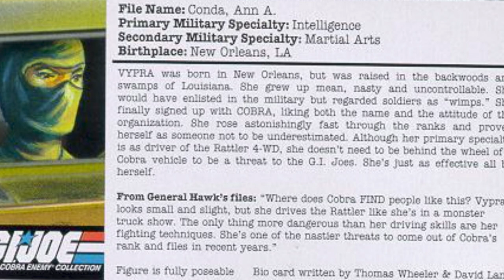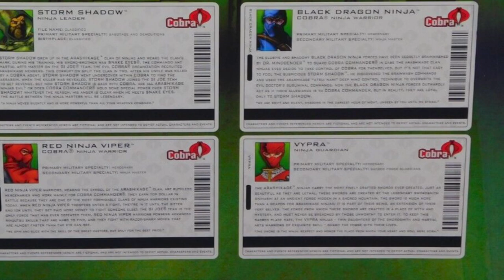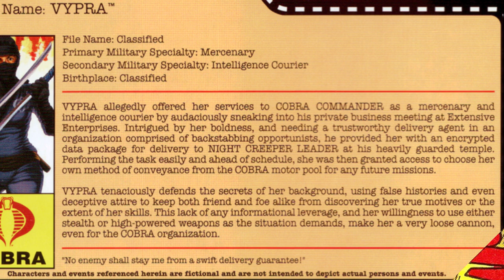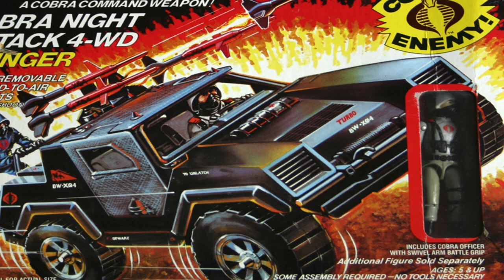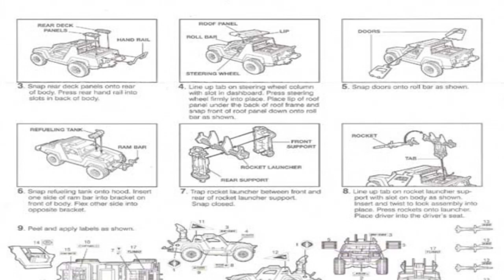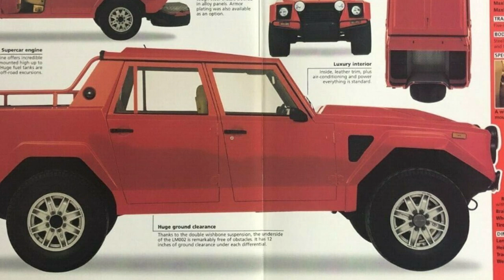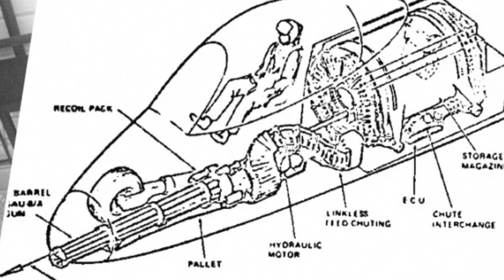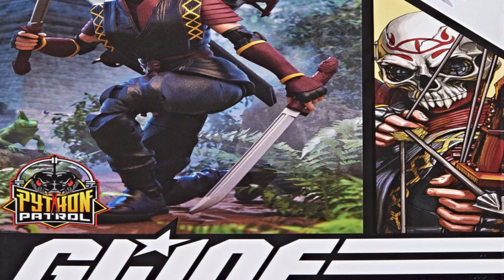History and Origin of GI Joe's VYPRA!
This is the story of Ann A. Conda aka Vypra who became a mercenary and courier for Cobra Commander. Here is her story!